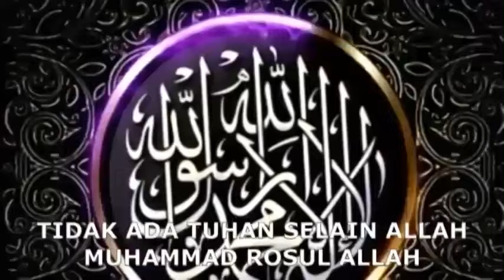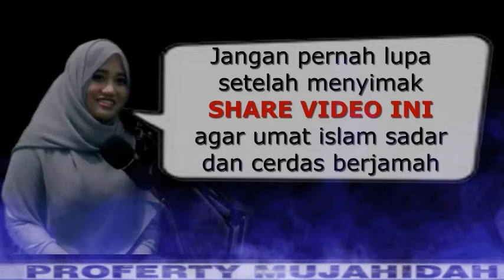TERNYATA !!! ADA KONG KALI KONG NU DIADU DGN NU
* To the brothers and sisters of Fillah, greetings from us Mujahidah CHANNEL Answering missionaries & Pastors with the aim of straightening out incorrect views and eliminating TRIALS against Islam, both intentional and unintentional.
* Mujahidah also came down and participated in spreading spiritual knowledge from a collection of videos of debate reactions for criticism, comments also added lines of understanding that were not in line with the book's arguments believed by both parties.

Don't forget to miss it. After listening, SHARE OUR VIDEO so that friends and family can benefit from it.